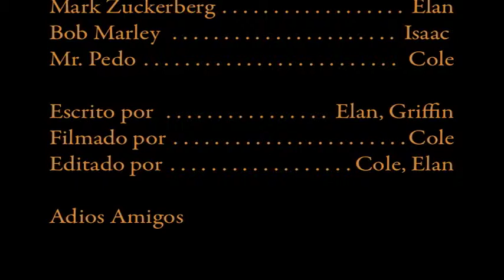Programa de entrevistas